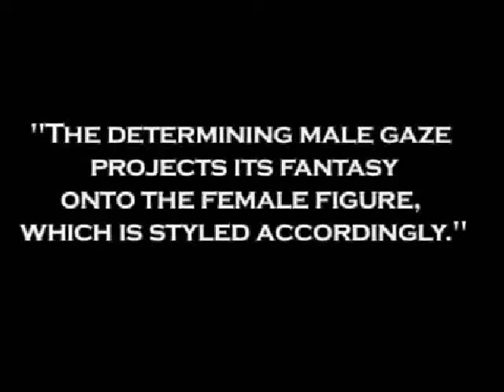Research Remix Final Draft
This video was created to make a point that video games negatively portray women in many ways. This is a project created for a College Writing and Rhetoric course taught by Wendy Silva, and this video was made by Jamal Sanders.